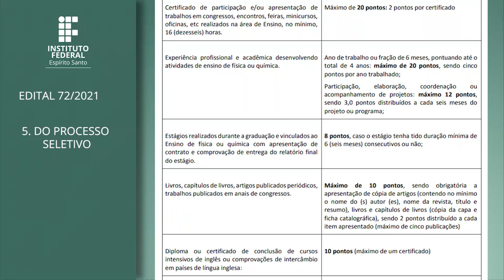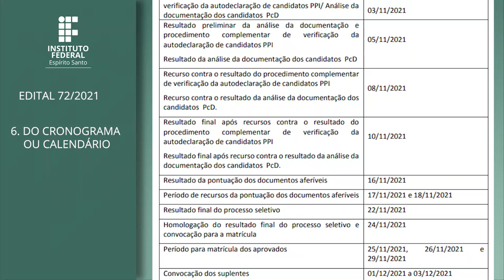Edital 72/2021 - Pós-graduação em Ensino de Ciências Naturais com ênfase em Física ou Química